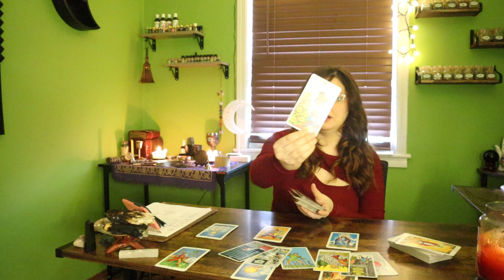SAGITTARIUS ♐️ “Weird Reading! Honoring Your Truth Brings Out Truth In Others!” March 21st - 27th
⭐️PERSONAL READINGS!⭐️
$25 - 2 questions
recieved the Friday after purchase

⭐️TAROT COURSE!⭐️

INCLUDES…
1. INTUITION AND INTENTIONS
2. PREPPING FOR A READING
3. CARD MEANINGS/SYMBOLS/PLANETARY PLACEMENTS - AN EASY METHOD TO LEARNING THE CARDS
4. INTERFERENCES/INTERRUPTIONS
5. CLOSING A READING
6. AFTERCARE

(REVERSALS, SHUFFLING, MYTH BUSTING, REMOVING BLOCKAGES, INTUITION EXERCISES, CALLING IN GOOD SPIRITS, BANISHING UNWANTED SPIRITS, CLEANSING, SEPARATION OF YOUR OWN ENERGY, QUESTIONS THAT ARE DANGEROUS AND/OR SHOULD NEVER BE ASKED TO THE TAROT, HOW TO READ FOR SELF VS OTHERS, AND MORE!)

QUESTIONS YOU MIGHT HAVE ABOUT THE MATERIAL GIVEN WILL ALSO BE ANSWERED! ANYTHING YOU CAN THINK OF!

THIS WILL BE IN VIDEO FORMAT. VIDEOS ADDED AS MORE QUESTIONS ARISE.